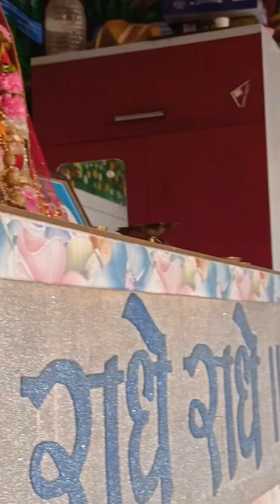जगत के रंग क्या देखूं